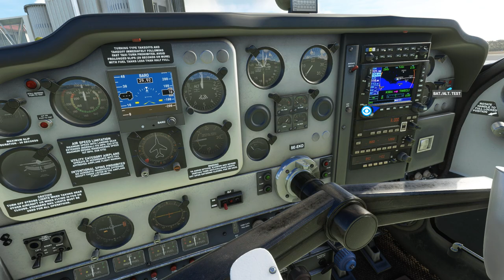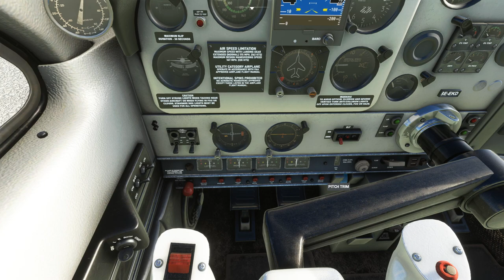Bonanza H35 V-Tail. (KSBA-KBUR). So. California. MFS 2020.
Start-up, taxi and depart from (KSBA) Santa Barbara Municipal Airport, California.

Fly to, land, taxi, and park for arrival at (KBUR) Bob Hope/Burbank Airport, California.

Operational history:
The V-tail design gained a reputation as the "forked-tail doctor killer", due to crashes by overconfident wealthy amateur pilots, fatal accidents, and inflight breakups. "Doctor killer" has sometimes been used to describe the conventional-tailed version, as well. However, a detailed analysis by the Aircraft Owners and Pilots Association of accident records for common single-engine retractable-gear airplanes in the United States between 1982 and 1989 demonstrated that the Bonanza had a slightly lower accident rate than other types in the study. Pilot error was cited in 73% of V-tail crashes and 83% of conventional-tail crashes, with aircraft-related causes accounting for 15% and 11% of crashes respectively. However, the study noted that the aircraft had an unusually high incidence of gear-up landings and inadvertent landing gear retractions on the ground, which were attributed to a non-standard gear-retraction switch on early models that are easily confused with the switch that operates the flaps. 1984 and later models use a more distinctive relocated landing-gear switch, augmented by "squat switches" in the landing gear that prevents its operation while compressed by the aircraft's weight, and a throttle position switch that prevents gear retraction at low engine power settings.  --Wikipedia--

This video was shot using Bandicam/Bandicut recording and editing software in H264 (NVIDIA NVENC) .mp4 codec, *1080p HD, 60Hz @ 60FPS.*

(FYI:  My PC consists of an Intel Core i9-9900K CPU @ 4.30GHz, 32.0GB RAM, 64-bit OS, an NVIDIA GeForce GTX 1080 Ti Display Adapter with 11GB VRAM, to include TrackIR 5 and X-Box Controller.)